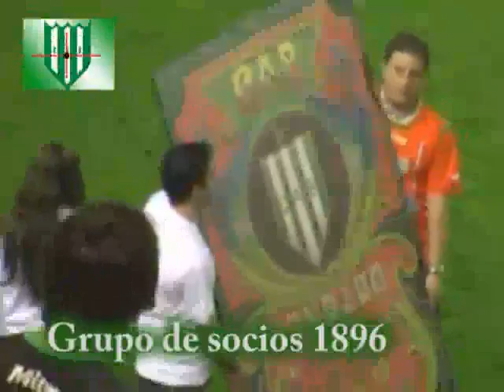Grupo de Socios La 1896 obsequió un mural al C.A.B. 03/10/10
La 1896 le regaló un cuadro pintado en su tatalidad por uno de sus integrantes empleando la tradicional técnica del fileteado porteño.